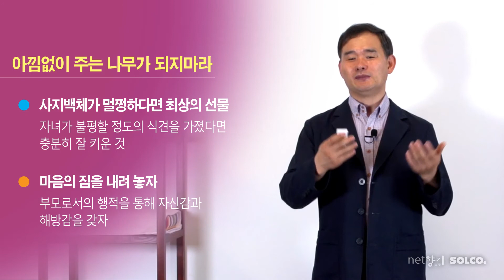[넷향기] 20130107 이병준대표의 "충분히 주었으니 마음 아파하지 마라"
인간은 기본적으로 잘해 준 것은 기억하지 않는 망각의 동물입니다.
오히려 상처가 되었던 것들만 고이 가슴에 기억하며 지금까지 살아오기까지 부모가 해주었던 수많은 일을 망각하고 삽니다. 자녀들이 불평을 해올 때 "네가 그렇게 생각한다면 거기에 대해서는 미안하다" 정도로 말해 주고 잊어도 좋습니다. 자녀가 나에게 상처받았다며 불평할 정도의 식견을 가졌다면 충분히 잘 키웠습니다.
제발 아무 것도 줄 것이 없다고 안타까워하는 '아낌없이 주는 나무'가 될 생각 따위는 하지 마십시오.